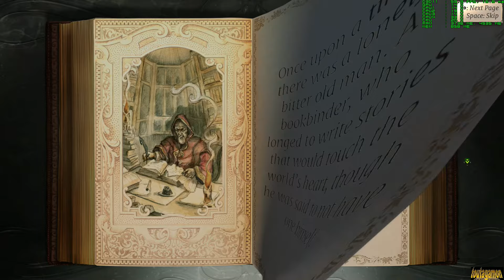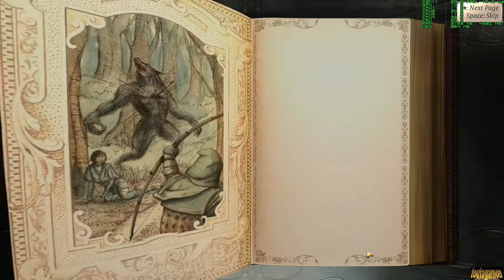Torn Tales - PC Gameplay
Torn Tales PC Gameplay 1080p 60fps

played and recorded on a core i5-2500k and a GTX 1070